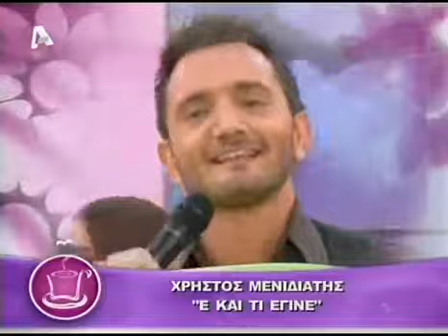ΧΡΗΣΤΟΣ ΜΕΝΙΔΙΑΤΗΣ Ε ΚΑΙ ΤΙ ΕΓΙΝΕ (ΚΑΦΕΣ ΜΕ ΤΗΝ ΕΛΕΝΗ 2009)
ΚΑΠΟΙΕΣ ΣΤΙΓΜΕΣ
ALPHA RECORDS 2009